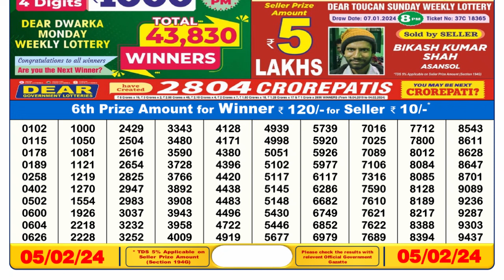🔴 Lottery Sambad Live 06:00pm 05/02/24 Day Nagaland State Dear Lottery Result Pdf Download